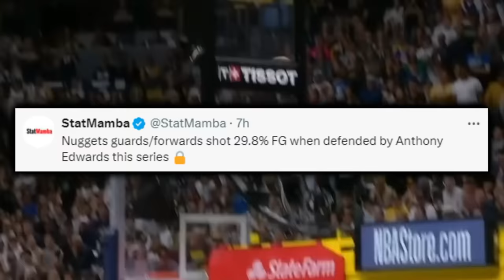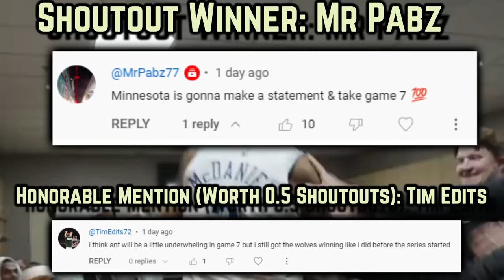The Minnesota Timberwolves UTTERLY SHATTERED NBA HISTORY…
This video evaluates the T-Wolves eliminating the reigning champion Nuggets. You’ll hear the key facts about the Timberwolves danger that you must know. Also, in the aftermath of Minnesota moving on, stick around for a breakdown of the key plays amidst a championship caliber twin city comeback. From being down 20 to going up by double digits, the way this never to be forgotten comeback was capped off, was why it was so memorable. With both an early and late series eradication of a mile high system that just seemed invincible- maybe Minneapolis is the city to bring back the dynasty era. I wonder what that will take?

Last Video: Anthony Edwards Has Proved He’s A “Superstar”
X.com: @DflowHoops
Instagram.com: @DflowHoops

Chapters:
0:00, Intro
1:49, Naz Reid’s Game Sealing Sequence
2:21, Mike Conley Blitz & Hockey Assist
2:37, 1st Minnesota Utter Shattering Of NBA History
3:11, And Karl Took That Personally
3:41, Towns & McDaniel’s Bail ‘Em Out
3:59, Edwards Still Played Well
4:13, ANT Man-Joker Beef
4:22, Naz & Karl’s Stunning Joker Clamps
4:55, The Towns Hate Is Actually Sad
5:20, KAT’s GENERATIONAL Defense On Nikola Jokic
5:37, KAT’s Game 7 Clinic Offensively
5:58, Karl-Anthony-Reflective Towns
6:24, Chris Finch On Franchise History
6:52, 2nd Minnesota Utter Shattering Of NBA History
7:35, How Are The Backbones Holding Up?
7:54, THIS MIKE CONLEY JUMP BALL…
8:01, Jokic On Conley
8:09, Rudy Visits The Circus
8:26, Gobert Gets Revenge On Green…
8:40, DIDN’T Stop Believing
9:10, Jaden F*cking McDaniels
10:05, Minnesota VS Dallas Preview
10:42, Most Special Aspect Of The 2024 Timberwolves?